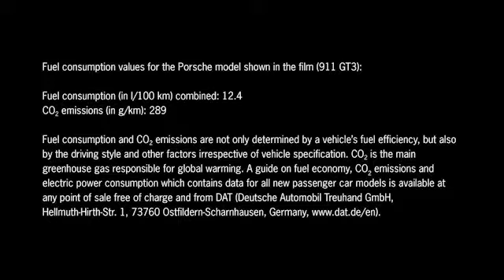PorscheDriversSelection Product clip 911 Soundbar en 640